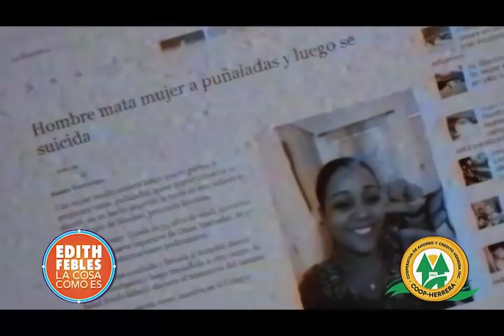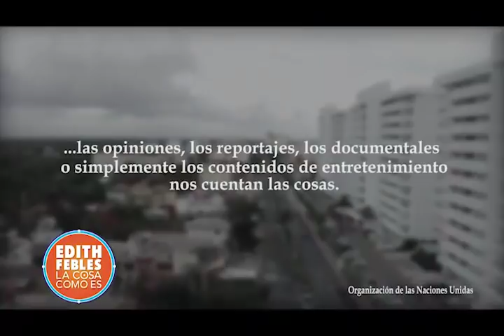Edith Febles | Los medios de comunicación y la violencia de género